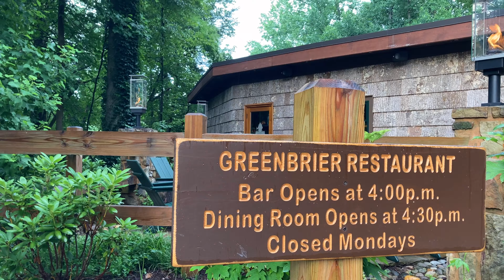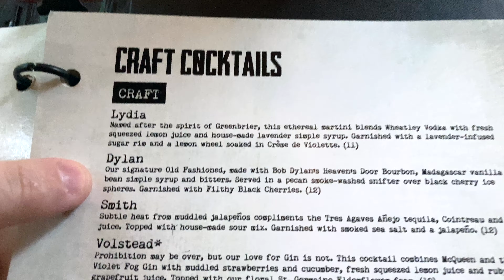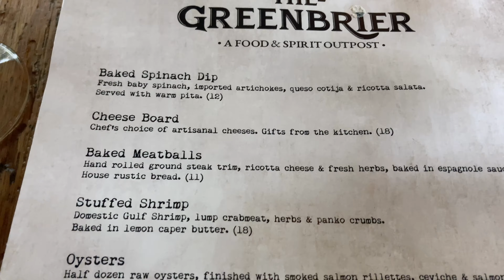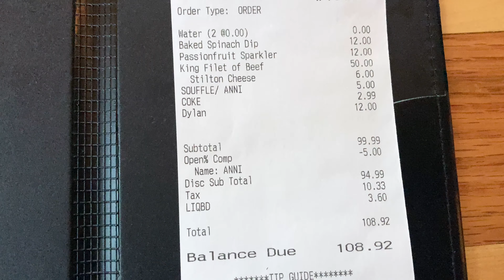The Greenbrier Gatlinburg Restaurant: Best Steakhouse In The Smokies?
Looking for nice restaurant in The Smokies you can get a reservation for ahead of time?  Come along with us in this video and see if The Greenbrier is all about!

⏱️⏱️VIDEO CHAPTERS⏱️⏱️
0:00 - Intro
0:16 - How To Get To The Greenbrier Restaurant
0:46 - The Greenbrier Restaurant Hours
0:55 - Outside The Greenbrier Restaurant
1:32 - A Look Inside The Greenbrier Restaurant
1:59 - Bar & Greenbrier Whiskey Society Area
2:22 - The Greenbrier Restaurant Tables
3:00 - Drink Menu
3:21 - The Dylan (Featured Craft Cocktail)
4:35 - Menu
5:00 - What We Ordered
6:25 - Dessert
6:36 - Bill Total
6:49 - Final Thoughts & Review

The Greenbrier Restaurant Is Located at:
370 Newman Road,

The Greenbrier Restaurant Hours are:
MON: CLOSED
TUE – SUN: 4:30 PM – 9:00 PM

THE GREENBRIER RESTAURANT - A FOOD & SPIRIT OUTPOST

The Greenbrier Restaurant is a food and spirits outpost situated on a ridge in the same area that provoked wonder in early settlers. Today, we are dedicated to keeping that spirit alive by providing the highest quality food and service that charms our visitors. Located in the Great Smoky Mountains, The Greenbrier Restaurant is an incredible steakhouse that perfectly balances modern dining and Smoky Mountain tradition.

Our story is told through an incredible menu created by our well versed staff of chefs. Lead by Executive Chef Aaron Ward, our staff combines the highest quality and freshest ingredients to produce unbelievable dishes only found at The Greenbrier. From our in-house dry-aged, hand-cut steaks to our amazing hand-crafted cocktails, our dining experience is unparalleled! Meet the Chefs Behind The Greenbrier!

We invite you to join us in Gatlinburg, TN, at The Greenbrier – A Food & Spirit Outpost! Our full menu boasts delightful dishes such as fresh seafood, in-house dry-aged cuts of beef and organic produce. And if you are looking for a smaller sampling of our flavors try something from our bar menu, Walkers Union!

The Greenbrier is also home to the Greenbrier Whiskey Society. Here we offer exclusive opportunities to taste the most sought after whiskeys and bourbons on the market.

SEND TO:
Ryan & Brie